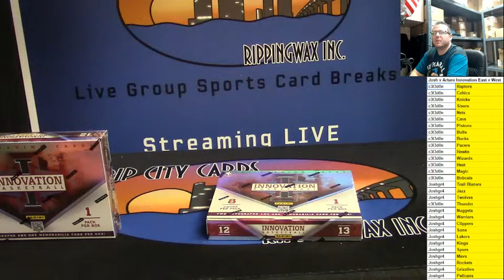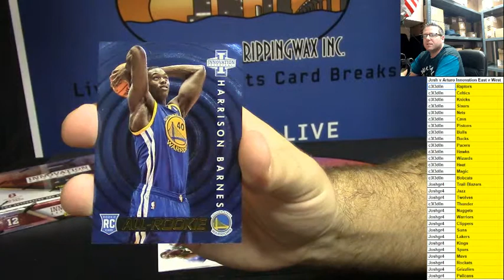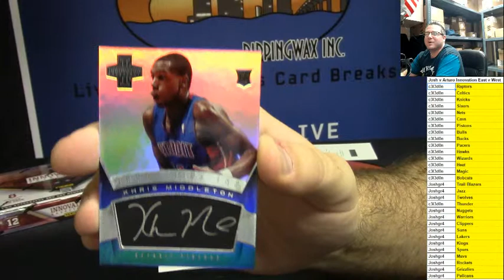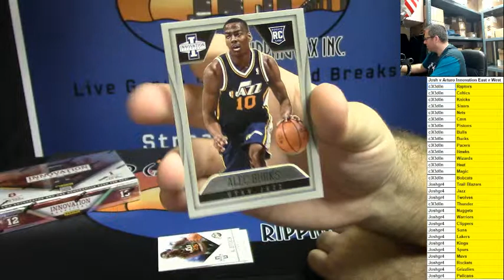2012 13 Panini Innovation Basketball 1 Box Break Josh and Art